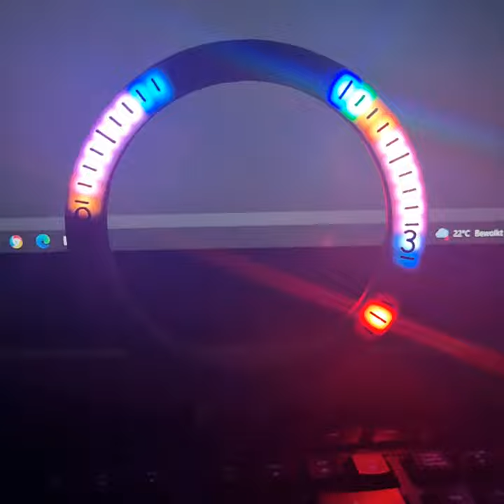3D printed led clock that makes the hadron particle accelerator cycle every 60 seconds!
3d printed wifi clock

one if its animations is the LHC starting a new cycle every minute